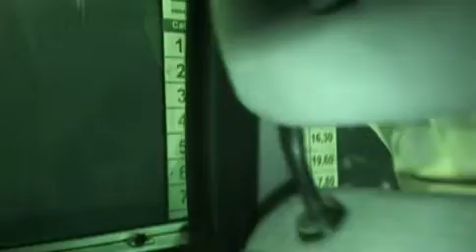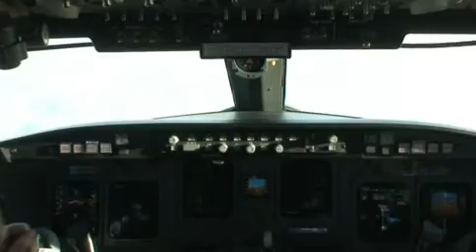Swen Weber @ Tour de Brasil.mov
SWEN WEBER @ BRASILIEN TOUR